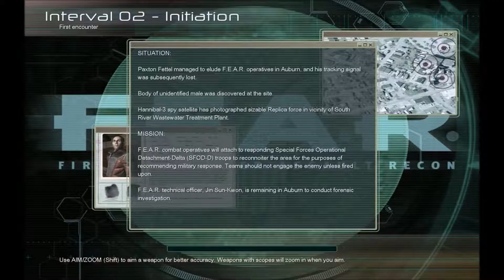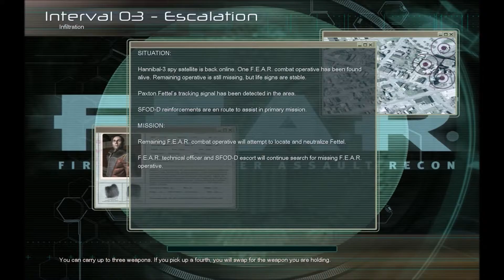F.E.A.R - Part 2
Episode 2 - Well this isn't going well at all.